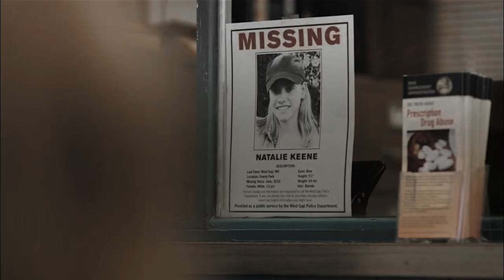john & camille | bleed the same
"Last night. You saved me. That saved me. If you hadn't stayed with me, I would have done something bad. I know it, Camille." (John, c14)

♥ john keene & camille preaker
♥ sharp objects (2018)
♥ where’s my love by SYML
♥ colouring by compelled edits
♥ edited by anna

Honestly how perfect is this song for this ship? I wasn't expecting to ship anyone coming into this show, but I adored this couple so much! They understand each other! Also sharp objects is an INCREDIBLE show which is being slept on rn so wake up ppl!!